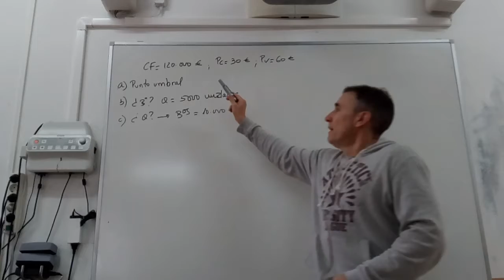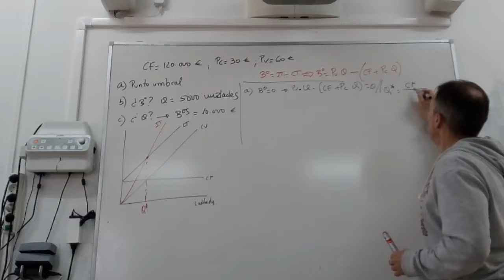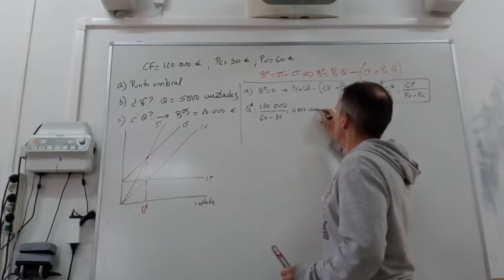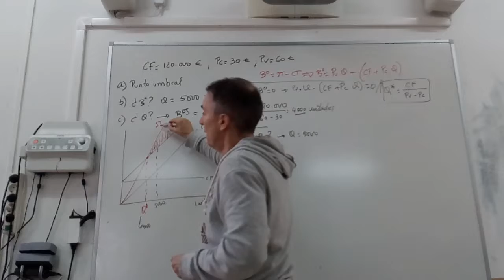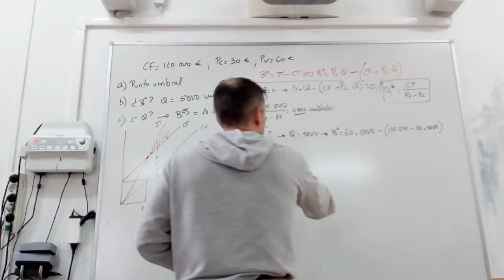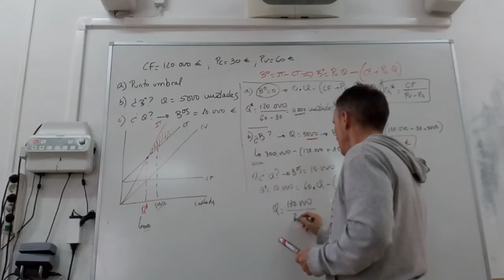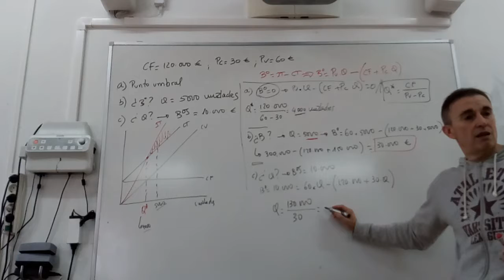Ejercicio de punto umbral.